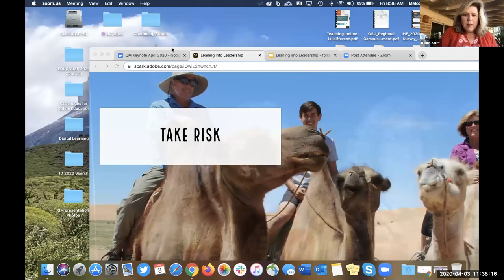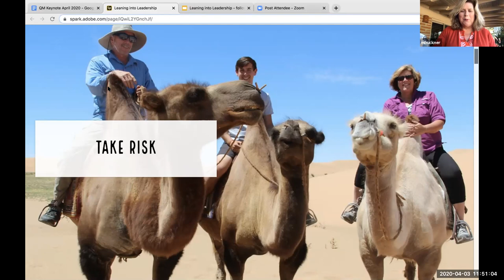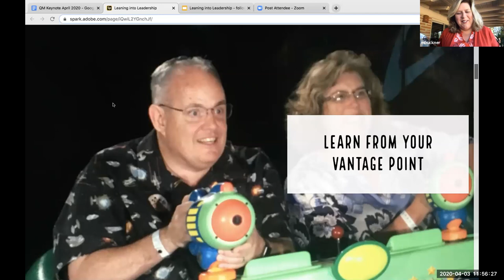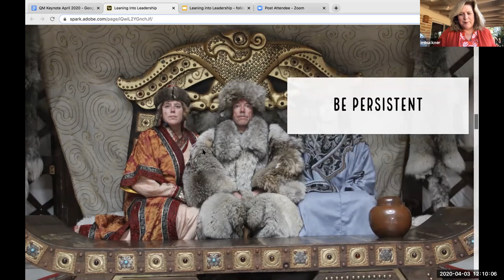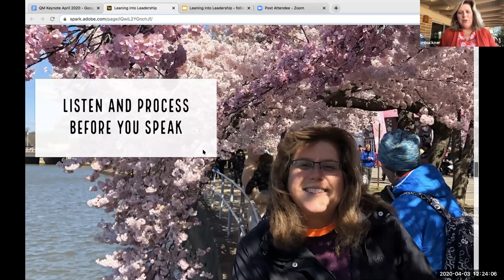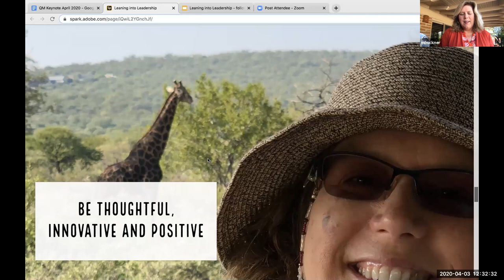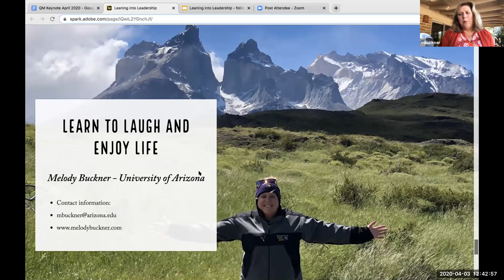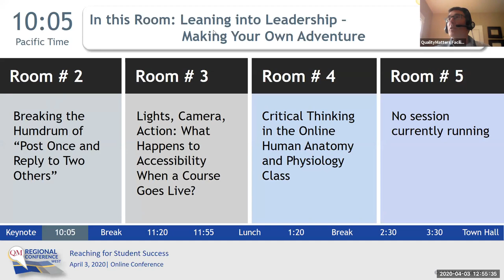Keynote: Leaning into Leadership: The Journey from ID to Dean to AVP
Presented by Melody Buckner, Associate Vice Provost of Digital Learning Initiatives and Online Education, University of Arizona

Like many in the field of education, the student experience has always served as Melody Buckner's guiding light. Her work with Quality Matters and a desire to help students succeed in a course, a program or in life provided a foundation as she reluctantly moved into leadership roles. How did she balance her goals for making an impact on the student experience with the demands of leadership? How did her experiences using QM help prepare her? Join Melody as she shares her experiences — and lessons learned — with the hope of teaching, inspiring and making you laugh. She'll provide advice for those interested in pursuing leadership opportunities and guidelines for making an impact at any level. Participants will also create an individual pathway oriented towards his or her own goals based on the principles presented.